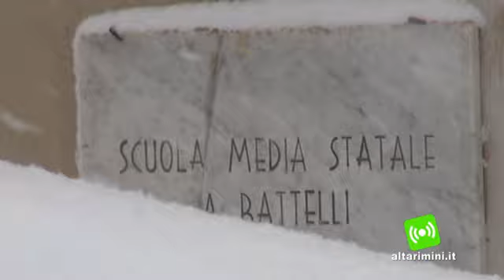Neve, intervista assessore protezione civile rimini Mario Galasso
Oltre un metro e mezzo di neve caduto, da ieri, in Alta Valmarecchia, oltre un metro in Valconca. E' sempre più grave l'emergenza neve nell'entroterra di Rimini. In Valmarecchia, il numero delle persone evacuate - che ieri sera era arrivato a 189 unità - è salito a 220 ma, viene spiegato dall'assessore alla Protezione Civile della Provincia di Rimini, Mario Galasso, sono oltre 200, da ieri sera alle 10.30, le richieste di intervento giunte ai Vigili del Fuoco e alle forze dell'ordine.